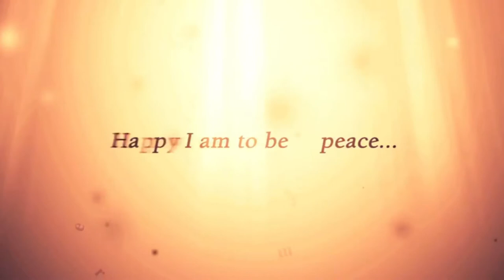Glenna J Holley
Memorial Slide Show